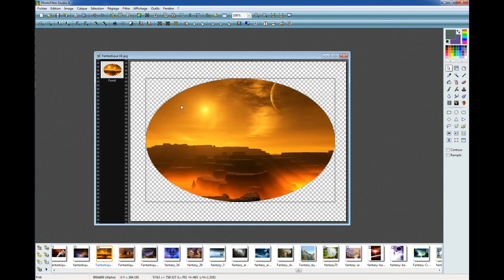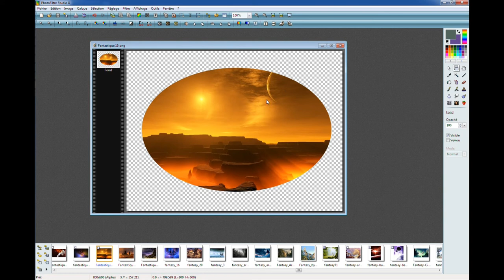Le mode transparence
Comme se mettre en mode transparence sur une image jpeg et enregistré en png